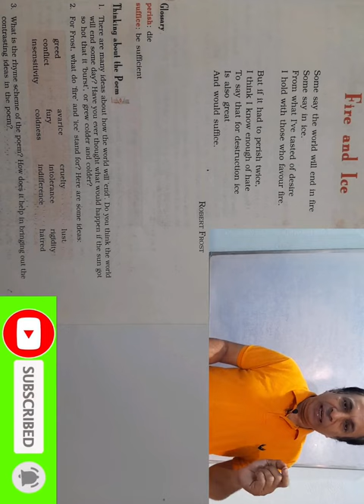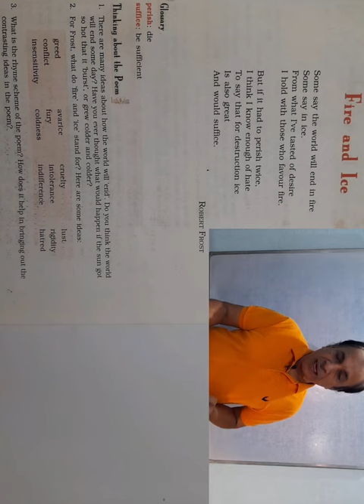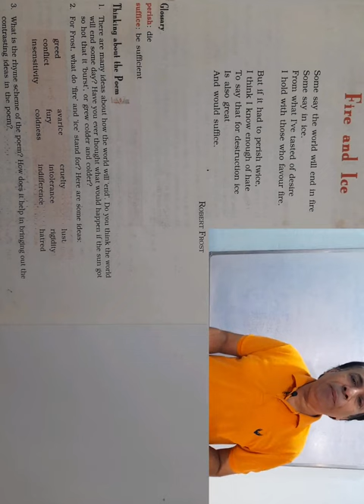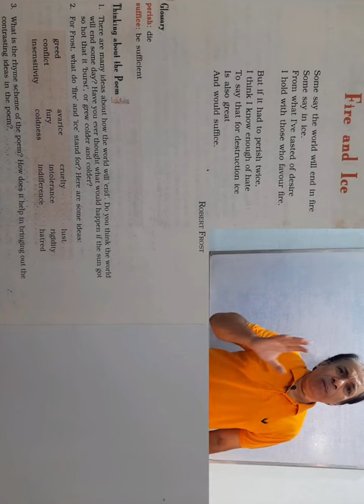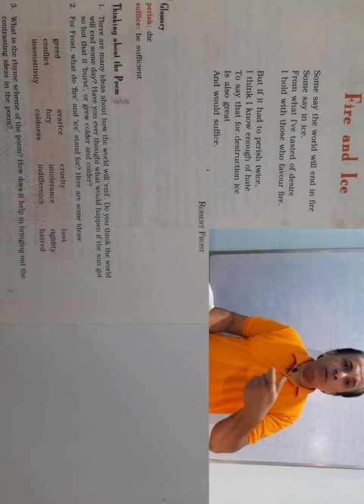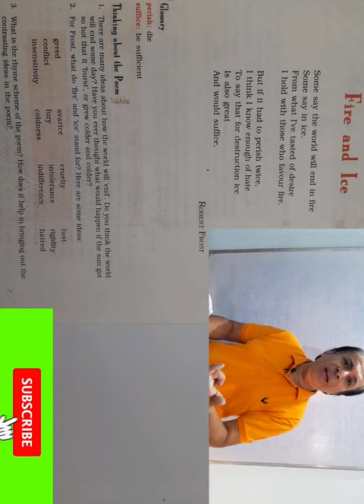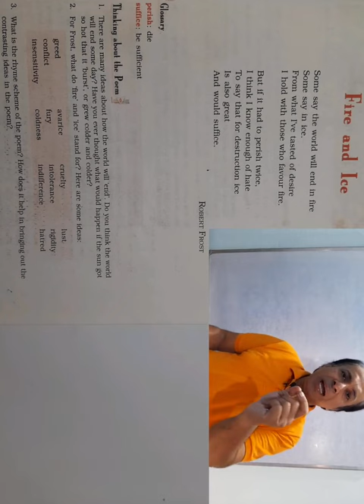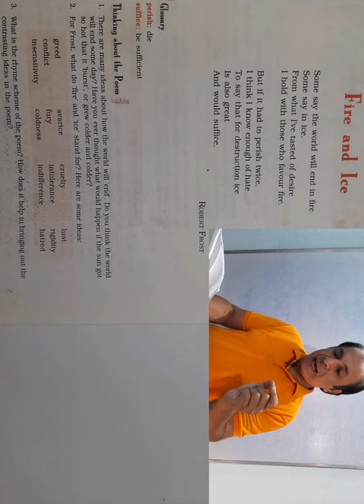Fire and Ice, Class 10, CBSE, First Flight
This video is going to explain about the poem Fire and Ice of First Flight (CBSE), It is explained with questions and answers